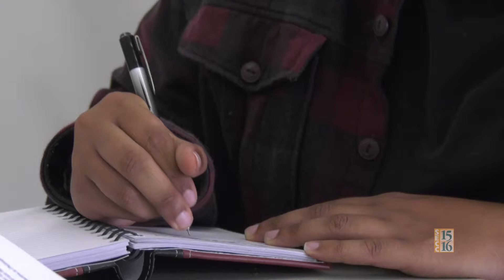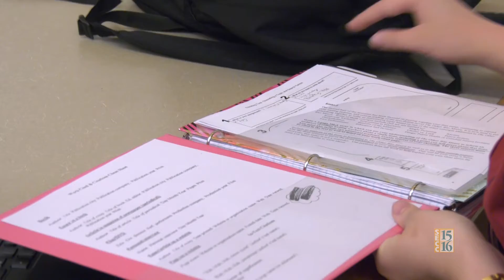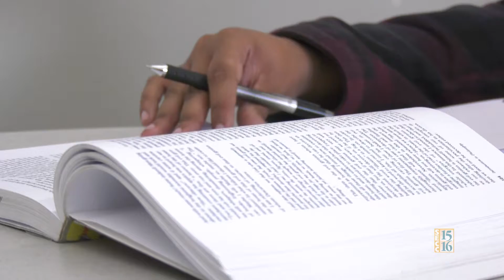Los Rios Promise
Students are at the heart of work underway at the Los Rios Colleges to deliver better educational outcomes for the entire Sacramento region. Through their stories, we can celebrate the great things happening at our four colleges.